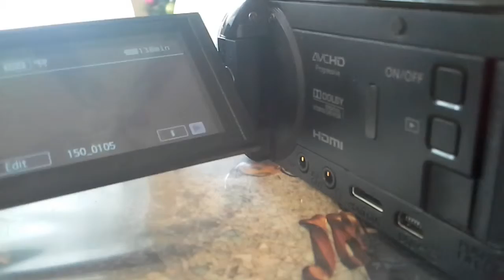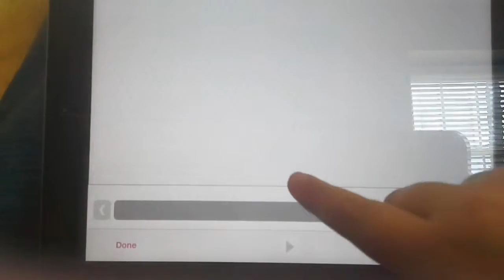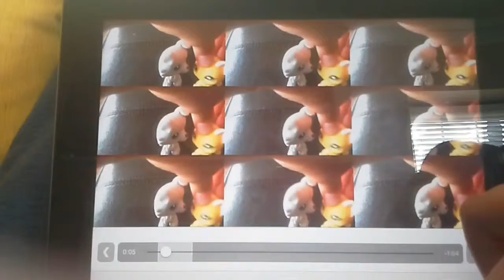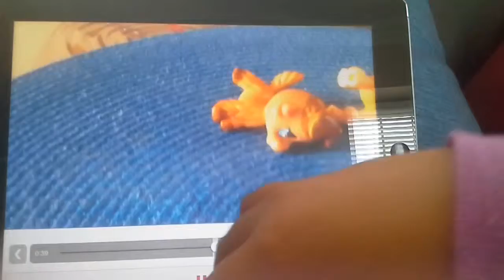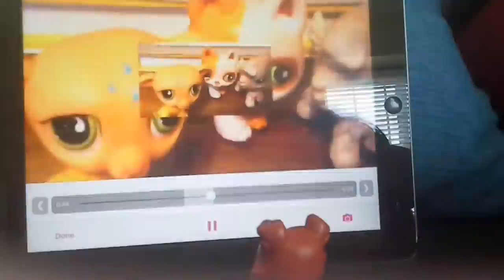SUPERCOLLIE101 vlogs part 2